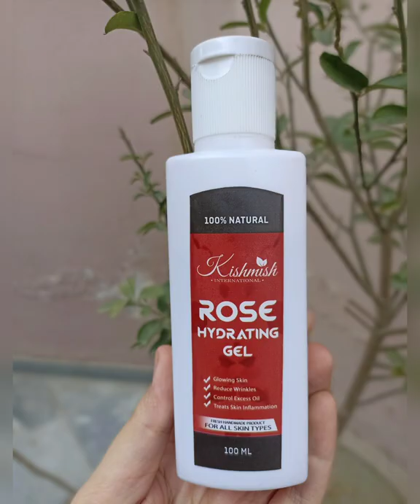Review of Rose Hydrating Gel ( Kishmish organic skincare) Product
You can order these product from their Instagram page

thespice_corner